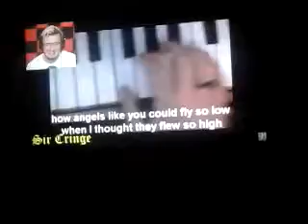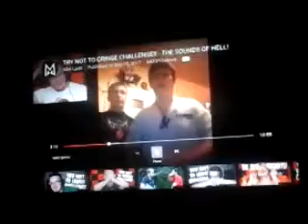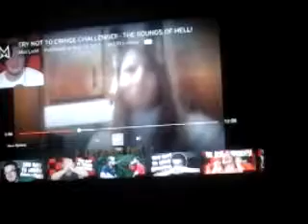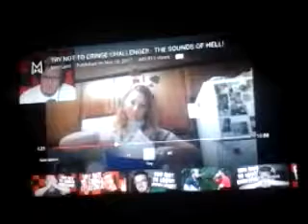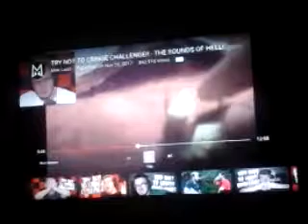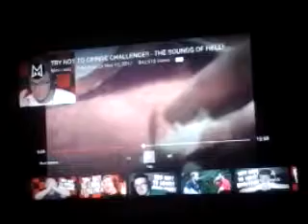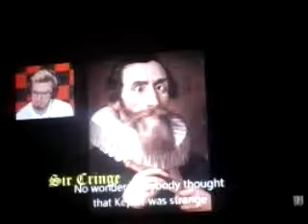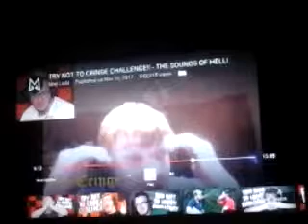Not my video